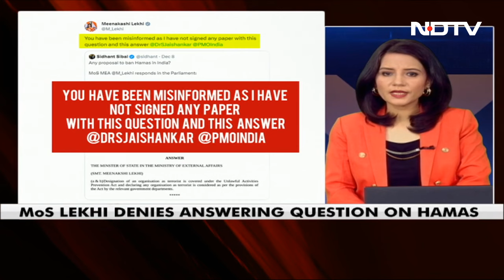Meenakshi Lekhi Denies Signing Reply To Parliament Question On Hamas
Union Minister Meenakshi Lekhi today clarified that she has not signed any paper with a question on the declaration of Hamas as a terrorist organization.